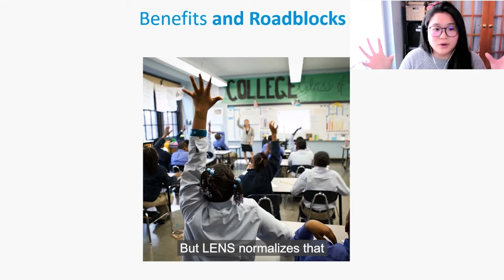Leaders on LENS - LaTrina Johnson